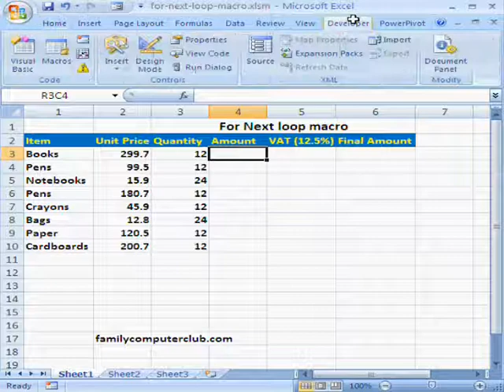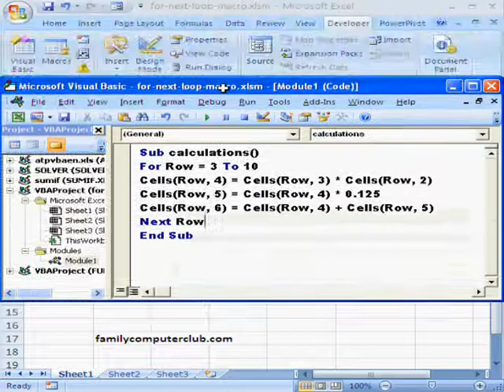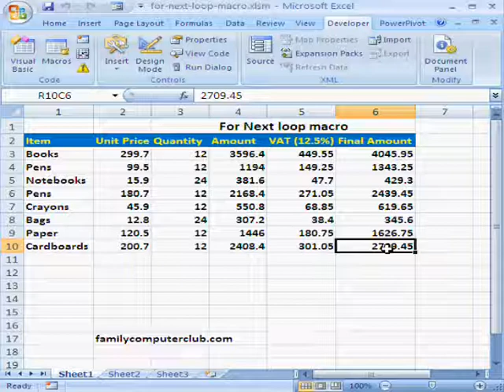For Next Loop MS Excel Macro in Hindi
We can use a for next loop in an MS Excel macro if we know the starting and end points of a data calculation or analysis.